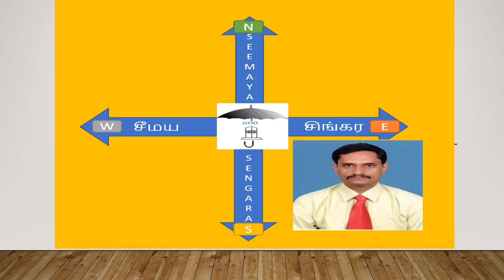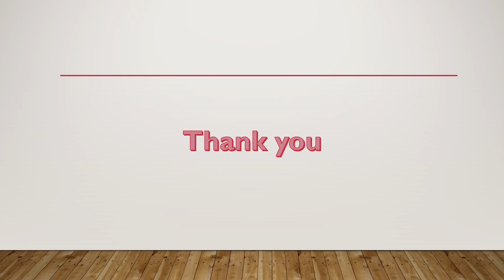Entertainment:Juicy fruits show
Fruits collection show just for relax